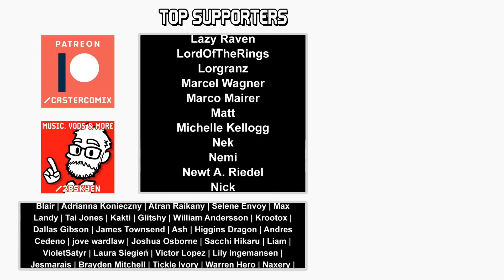WHO LET THE RESIDENT EVIL PEOPLE DESIGN A MONSTER?? || Monster Hunter Rise #6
New land. New looks. New village. New EXTREMELY GOOD DOGS. The hunt begins again!